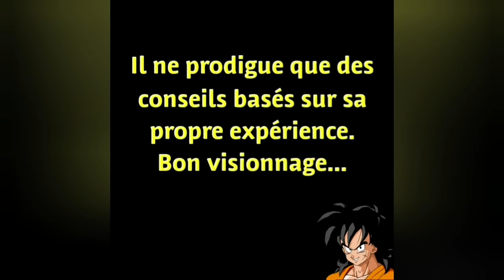MUSCULATION, CONSEILS avec Luis Alberto PINTO SANCHEZ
Podcast avec Luis Alberto sur son parcours, les stéroïdes, les cycles de forces... les conseils d'un ancien à suivre !

Musique : "Better Call Saul title theme" - Little Barrie. / Man of steel remix